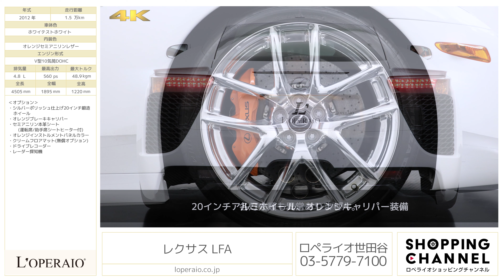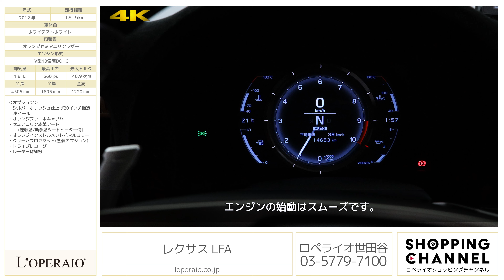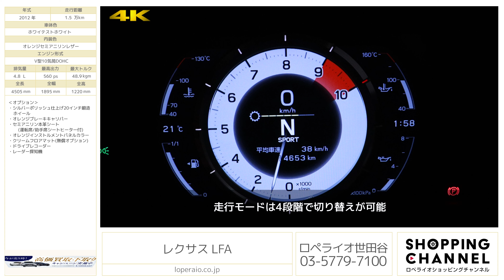レクサス LFA 2012年式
ホワイテストホワイト/オレンジセミアニリンレザー、シーケンシャル6AT(ASG)、取扱説明書、保証書、スペアキー【車検令和5年10月迄】

‹ロペライオチャンネル試乗インプレッション›
同モデルのご紹介です！

世界限定500台(国内200台)と大変貴重な、レクサスが世界に誇るスペシャリティカー「LFA」が世田谷店に入庫いたしました。4.8L V型10気筒エンジンからは、YAMAHAとの共同開発により「天使の咆哮」にも喩えられる甲高いエンジンサウンドを鳴り響かせ、発売より10年を過ぎた今では更なる人気を高めているお車でございます。
また、こちらのお車は過去の整備記録(下記参照)も完備されており、大切に乗られていたことが伺えます。
尚、LFAは今や投資の対象となってしまうほどの資産価値を誇るお車です。過去複数回、別の個体も入庫しておりますがいずれも広告掲載前にご成約を頂いております。
今回は特別にご案内をさせて頂ける事となりましたので是非この機会にご検討下さい。

・シルバーポリッシュ仕上げ20インチ鍛造ホイール
・オレンジブレーキキャリパー
・セミアニリン本革シート(運転席/助手席シートヒーター付)
・オレンジインストルメントパネルカラー
・クリームフロアマット(無償オプション)

‹整備記録簿›
・H25.07 5,400km
・H25.10 5,543km
・H26.04 5,668km
・H26.11 6,569km
・H27.10 8,987km
・H28.05 9,887km
・H29.01 10,425km
・H29.07 10,694km エアバックリコール実施
・H29.10 10,833km
・H30.10 11,885km タイヤ4本交換
・R01.10 12,596km
・R02.10 13,425km
・R03.10 14,001km
※全てディーラーにて実施

‹主要装備›
ステアリングギア方式/パワーアシスト付ラック&ピニオン式、パワーステアリング、サスペンション（前/後、ダブルウイッシュボーン/マルチリンク式）、6速ASG (Automated Sequential Gearbox)F対向6ポッドアルミ製キャリパー･390mm CCMディスク、R対向4ポッドアルミ製キャリパー･360mm CCMディスク、20インチ鍛造アルミ、VDIM (3モード)、運転席・助手席デュアルステージエアバッグ、運転席・ニーエアバッグ、運転席・助手席シートベルトエアバッグ、プロジェクター式ディスチャージヘッドランプ、ヘッドランプクリーナー、リヤフォグランプ、TFT液晶式メーター、CFRPステアリングホイール、8way調整式パワーシート (運転席・助手席)、左右独立温度調整オートエアコン、HDDナビゲーション (7インチ高精細ディスプレイ、リモートタッチ)、バックモニター、マークレビンソン”プレミアムサラウンドサウンドシステム (12スピーカー)、イモビライザー & 傾斜センサー付オートアラーム、ETCユニット

‹主要諸元›
4.8L V型10気筒DOHC、560ps/48.9kgm、全長×全幅×全高mm 4505×1895×1220mm 車両重量 1480kg